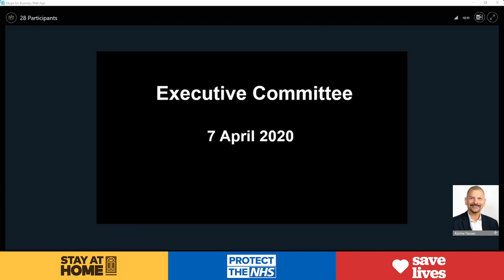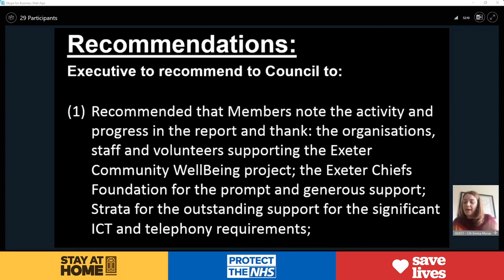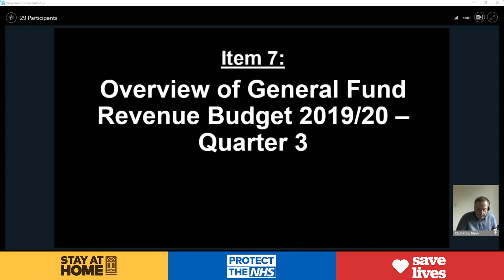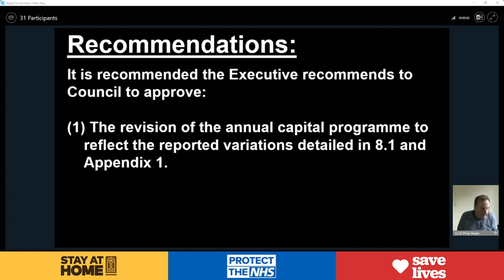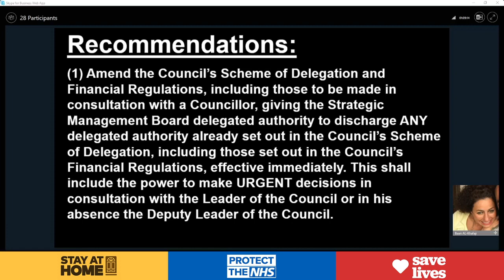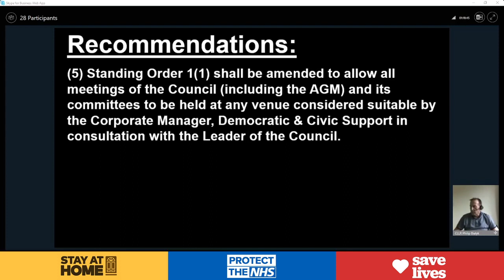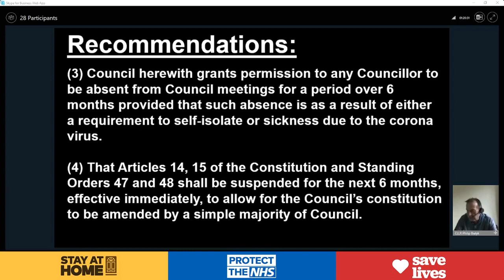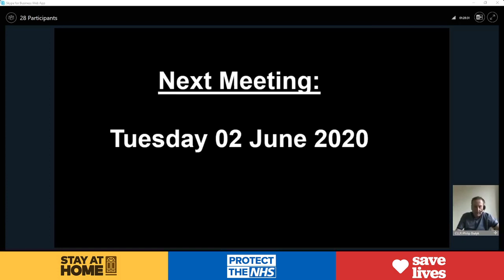Virtual Executive Tuesday 7th April 2020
The agenda and minutes of Executive can be found on our